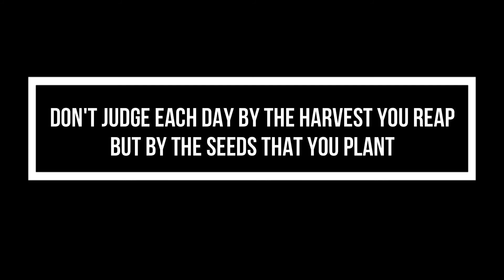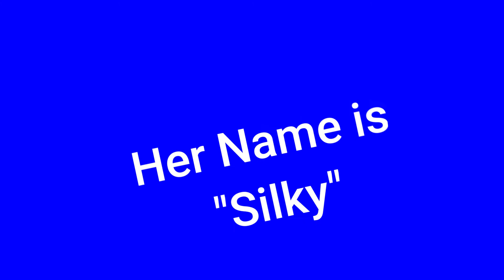Winner During My One Year Anniversary on YouTube Celebration! Meet Shirley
Congratulations Shirley for being one of the Winner during my OneYearAnniversary on YouTube. I hope this black and white garden hat adds to your wonderful 2020 Summermemoirs2020. This beautifully crafted was purchased at my favorite store Meijers in Indiana on Indianapolis Blvd for $14.99. However, the value is significantly greater than the purchased price because I wore this hat in one of my garden series videos titled "HowToStartABackyardGarden Vol. 01, Eps 02. This video happens to be my most viewed video of all my garden series. I believe so because of the hat.

The GiveAWay was announced prior week before the actual give away anniversary video. More details on the Give-A-Way was shared numerous times leading up to 08/14/2020 on my evening Livebroadcastvideo. The Give-A-Way was random. The Actual Give-A-Way was held on the day of #08/14/20 "Live" evening broadcast. The winner was chosen according to the following rules.
- To be eligible to win, viewers had to enter broadcast and greet everyone.
- Viewers were given a question regarding the videos over the last year pertaining to my channel.

A peek of my new car

Be sure to catch both my pre-recorded and live videos. On my "Live" videos. Remain healthy and enjoy!

Welcome and Thank You for stopping by my channel!

Thank you for supporting me on my weight loss journey!  Enjoy!

Thank you for supporting me on my journey!   I invite you to join me on my weight loss journey of healthy eating, encouragement, inspiration, motivation , participation  and relaxation.  Enjoy!

Follow me on:
YouTube:   Healthy Living with Ms Renee the Barber
Facebook:  Ms Renee the Barber
Instagram:  Healthy Living with Ms Renee the Barber
Twitter:  Healthy Living with Ms Renee the Barber